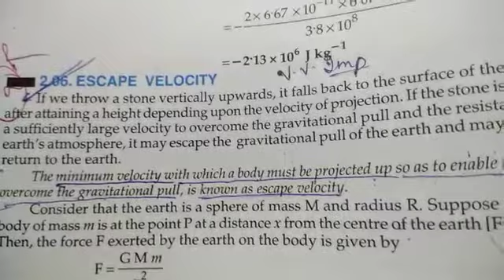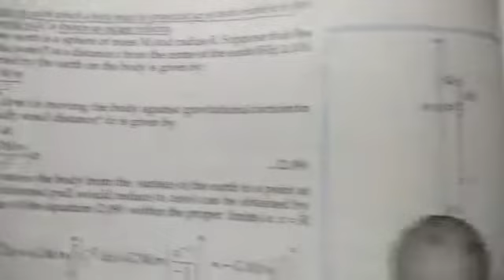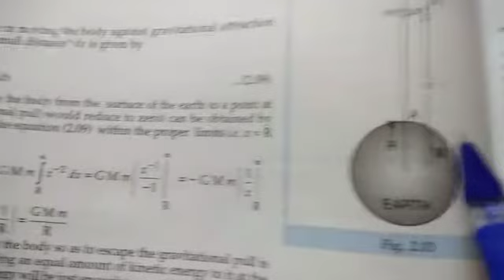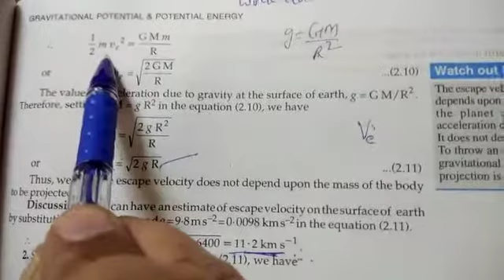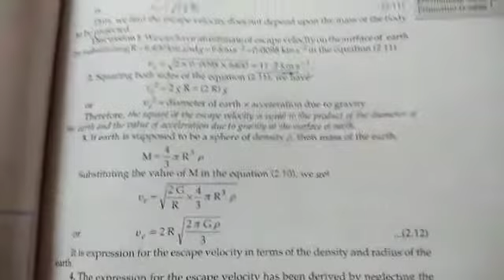11th physics unit 6 video 8